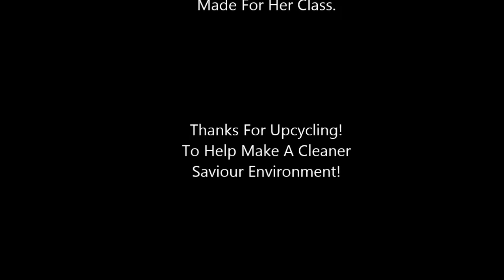How To Make A (UP-CYCLED) Bottled Penguin!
A Fun Upcycling Project! Make A Bottle Penguin!!
(Comment on how to improve the video are welcome)